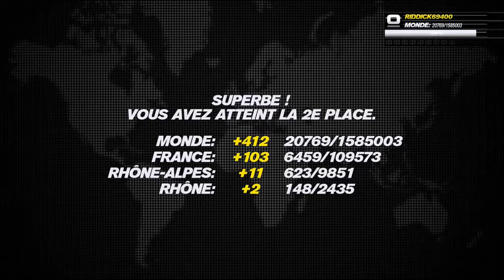Trackmania turbo : pvp top 2 !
Course pvp sur trackmania turbo ! (13.95)